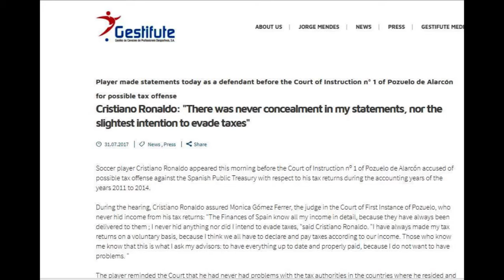jorge mendes: the superagent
EVERYTHING  ABOUT SUPER AGENT JORGE MENDES IS HERE. HOW HE REACHED THAT GLORY, HOW HE BECAME SUPER AGENT, HIS STORY FROM HIS EARLY DAYS, UPS DOWNS, SUCCESS, EVERYTHING EVER HAPPENED WITH HIM.